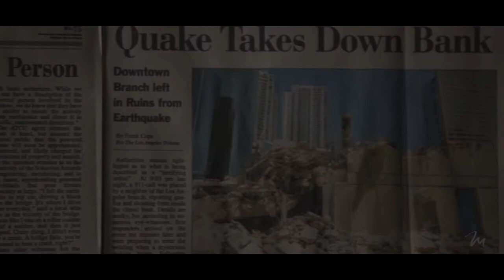Daisy Johnson || Destroyer of worlds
software: Wondershare Filmora
fandom: Agents of shield
character: Daisy Johnson

16/2/2017